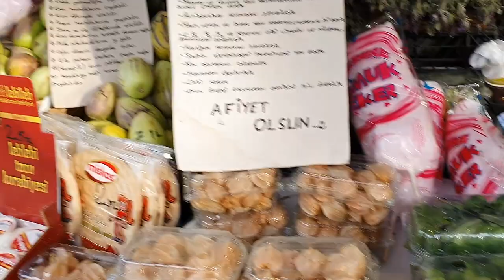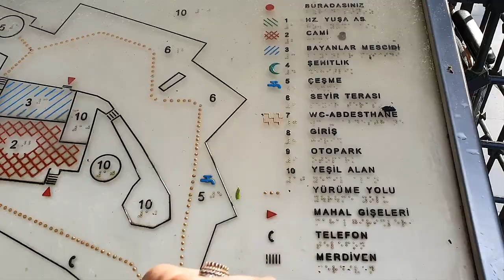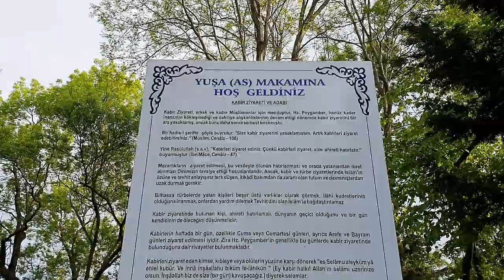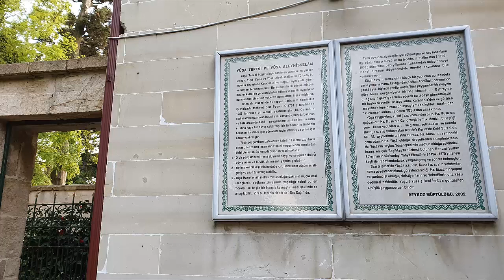YUŞA TEPESİ / EMİNE YABACIOĞLU MUSA A.S DAYISIYDI ŞİMDİ İSTANBULDA / 17.metre mezar / İSTANBUL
İSTANBULDA YUŞA A.S KABRİNİ ZİYARET ETMEZSENİZ OLMAZ. YOL DAHİL  AYRINTILI SİZİNLE PAYLAŞTIM  UMARIM SİZDE GİDERSİNİZ.

17 METRE uzunlukta

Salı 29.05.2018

Mısır'da doğan Hz. Yuşa, Yusuf Aleyhisselam'ın neslinden gelip ona benzeyen Nun'un oğludur. Annesi de Musa Aleyhisselam'ın kız kardeşidir. Hz. Yuşa'nın, dayısı Hz. Musa'nın ölümünden sonra peygamber olarak görevlendirildiği, Hristiyanlar'ın ve Yahudiler'in O'na Yeşu dedikleri ve İsrail'e gönderilen 4 büyükpeygamberden biri olduğu söylenir.Rivayetlere göre bugünkü Yuşa Tepesi olarak anılan yer, zamanında "Dev Dağı" idi. Hz. Yuşa, 3 bin yıl önce dayısı Hz. Musa ile birlikte Mecmeul-Bahreyn'e (Boğaziçi) gelmiştir. Hz. Musa'nın Hz. Yuşa ile "İki denizin birleştiği yere" (Marmara ile Karadeniz) kadar yaptıklarıyolculukları ve burada Hızır (a.s) ilebuluşmaları, Kur'an-ı Kerim'de KehfSuresi'nin 60-65. ayetlerinde anlatılır. Hz. Yuşa, buradaki savaşta şehit olmuş ve tepeye gömülmüştür. Bu yüzden de tepenin adı Yûşâ olmuştur. Yuşa Peygamber'in mezarının bulunması ile ilgili bir çok rivayet vardır. Ancak, Osmanlı kaynaklarında yazılanlara göre, Kanuni Sultan Süleyman döneminde yaşayan Yahya Efendi'nin iki kez rüyasına giren Hz. Yuşa'nın, kendisine mezar yerini gösterdiğiileri sürülür. Yuşa Peygamber'in "Ben YuşaPeygamberim. Yuşa Tepesi'nde mezarım. Gel mezarımı bul. Neden ziyaretime gelmiyorsun, seni bekliyorum" şeklindeki sözleri üzerine Yahya Efendi o tepeyegitmiştir. Mezar yerini tespit etmiştir.
MEZARI 17 METRE
Yuşa Tepesi'ndeki Hz. Yuşa'nın kabri, 17 metre uzunlukta ve 4 metre genişliğindedir. Mezarın olduğu yerde hiçbir koyun ve keçinin otlamadığı rivayet edilir. Yuşa Tepesi, İstanbul Beykoz'daAnadolu Kavağı semtindedir. Tepe,denizden 201 metre yüksekliktedir. Tepe, Çamlıca Tepesi'nden sonra İstanbul'un ikinci en yüksek tepesidir.